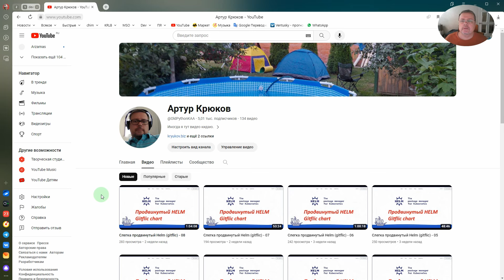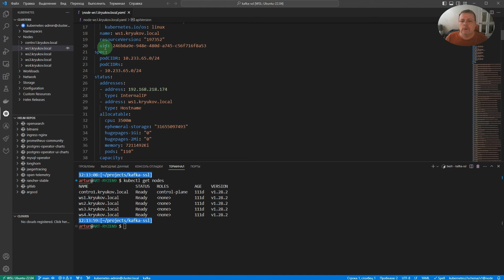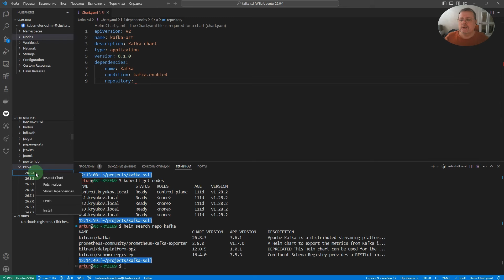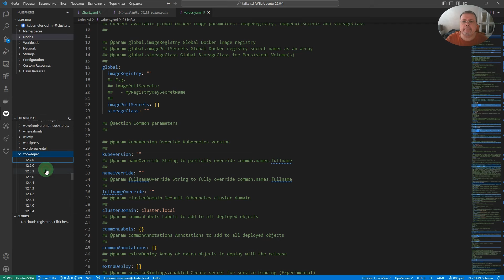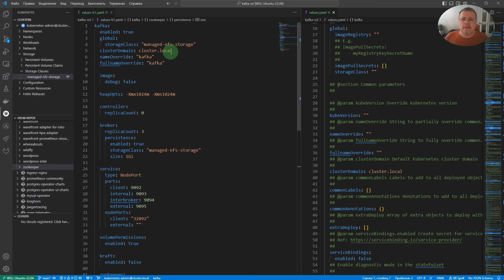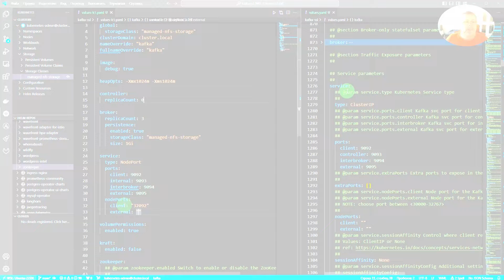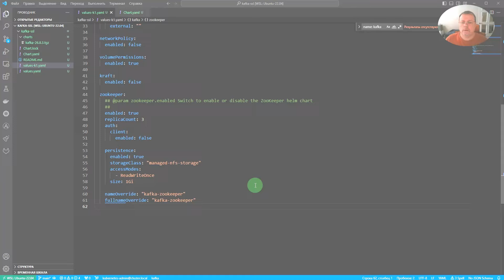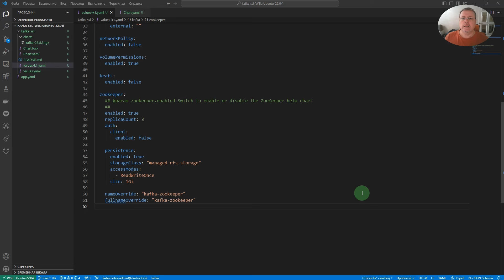Включение ssl в чарте bitnami kafka [01]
Готовим поляну для экспериментов.

00:00 Вступление
01:29 Минимальные требования
03:23 Условия задачи
04:54 Немного о VSCode
07:05 Создание чарта обертки
22:25 Тестирование чарта (без ssl)

Тем, кто не верит в boosty можно на ВТБ 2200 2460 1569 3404